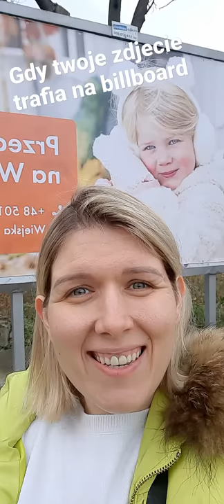Moje pierwsze zdjęcie full format - billboard w samym sercu Milanówka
Pokazuję ludzi od najlepszej strony.